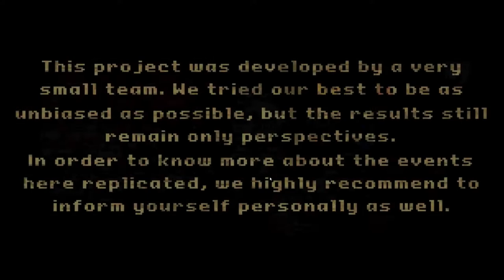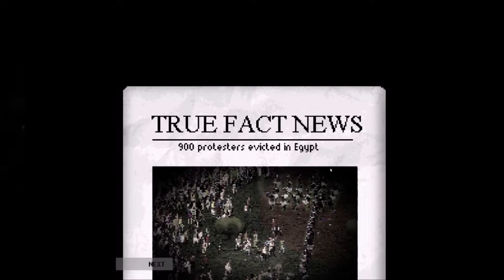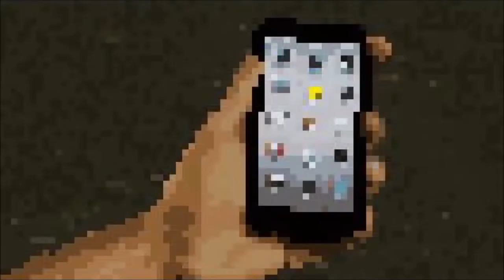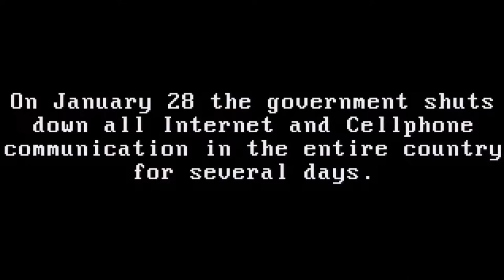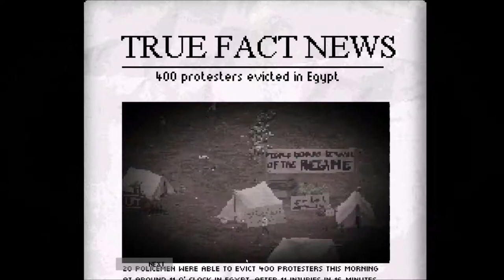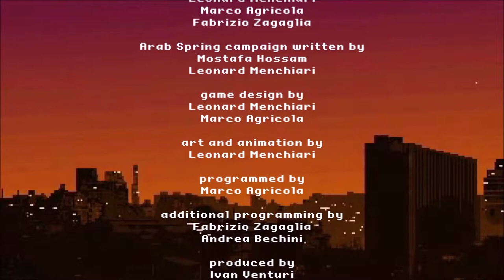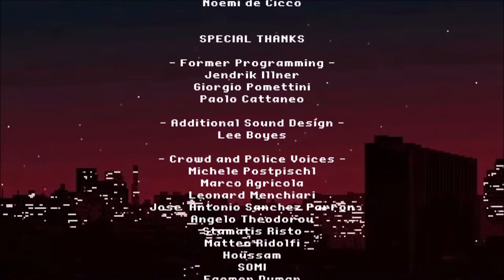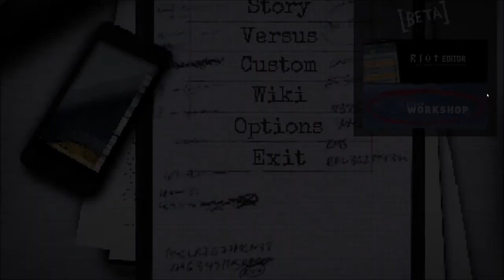RIOT : Civil Unrest - ARAB SPRING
00:45 Friday of Anger
05:37 Friday of Anger PT. I
11:44 Friday of Anger PT. II
18:32 Battle of the Camel
25:22 We won't go! He will go!